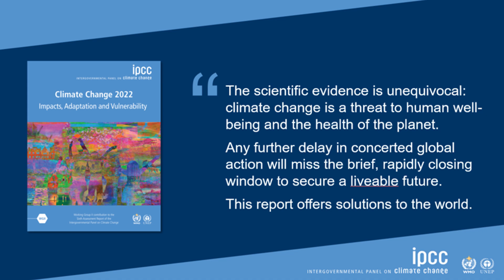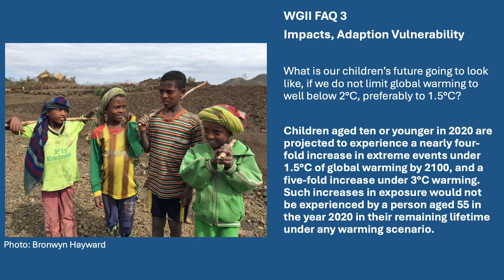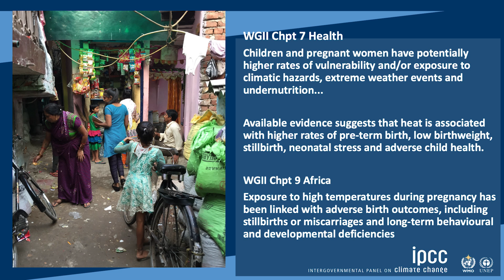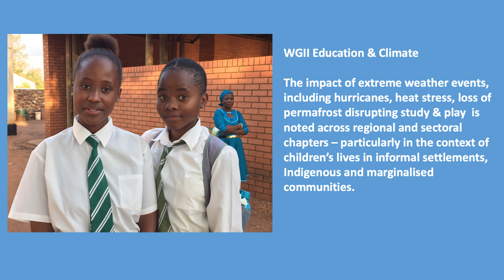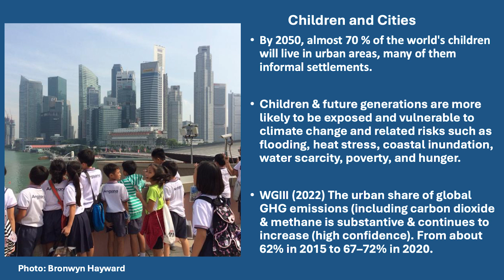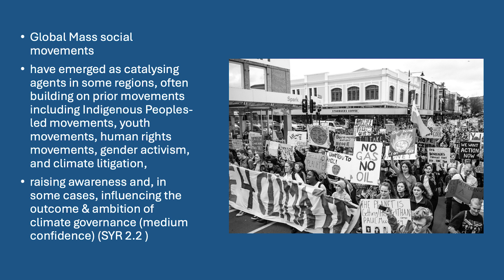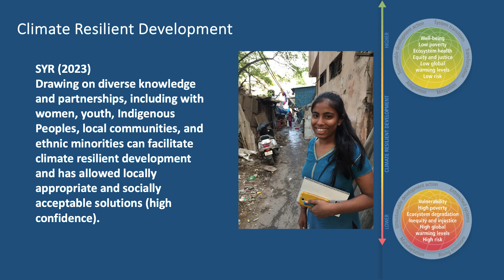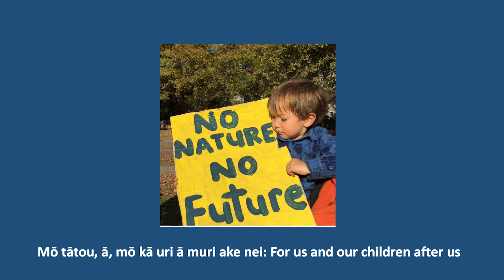AR6 - Disproportionate impacts of climate change on children and relevant policy solutions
UNFCCC Expert dialogue
Disproportionate impacts of climate change on children and relevant policy solutions

4 June 2024
B Hayward, Coordinating Lead Author and Lead Author, IPCC Working group II contribution to the Sixth Assessment Report